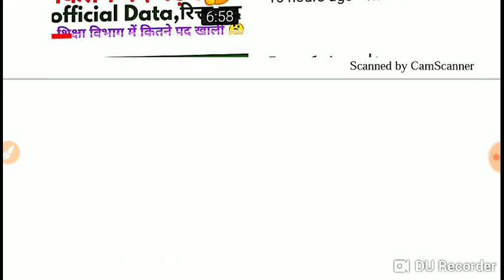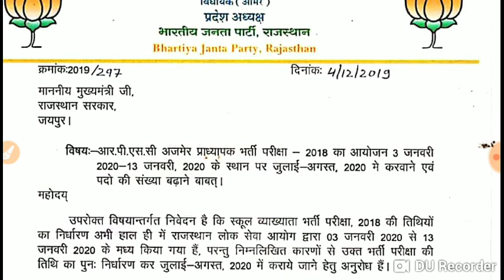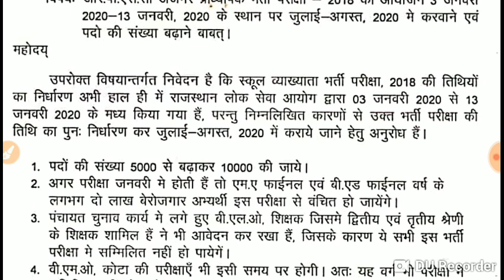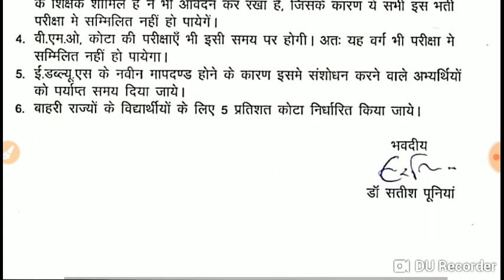Rpsc 1st grade 2018 big breaking news#1st grade 2018 exam date latest news#1st grade 2018 ne